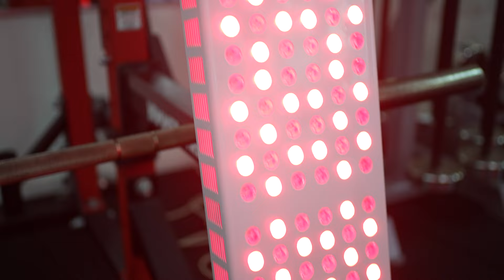Le matériel UNIQUE de Nassim Sahili